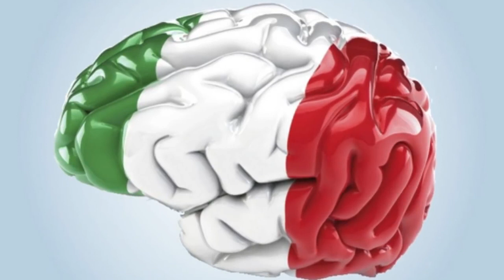5 ЛЮДЕЙ, ВСПОМНИВШИЕ ПРОШЛУЮ ЖИЗНЬ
Всем привет, это наше первое видео на этом канале.